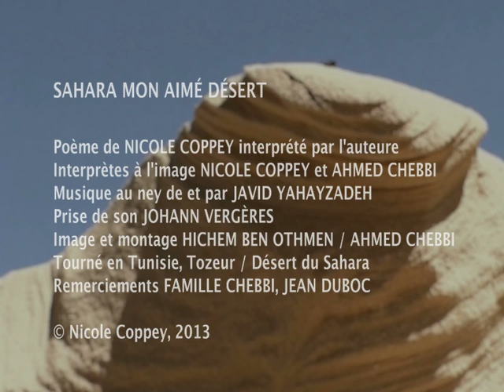"Sahara mon aimé désert" Poème de Nicole Coppey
SAHARA MON AIMÉ DÉSERT

Poème de Nicole Coppey, interprété par l'auteure

Interprètes à l'image
Nicole Coppey et Ahmed Chebbi

Musique au ney de et par
Javid Yahayzadeh

Johann Vergères

Image et montage
Hichem Ben Othmen
Ahmed Chebbi

Tourné en Tunisie
Tozeur / Désert du Sahara

Remerciements
Famille Chebbi
Jean Duboc

© Copyright Nicole Coppey - 2013